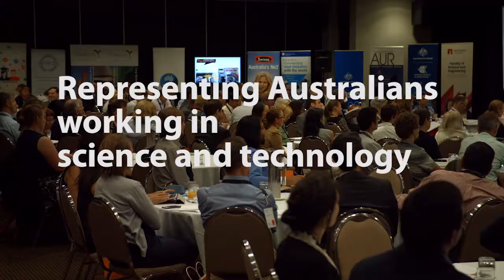Science & Technology Australia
Science & Technology Australia (STA) is Australia’s peak body in science and technology - we represent more than 70,000 Australian scientists and technologists working across all scientific disciplines.

STA is a respected and influential contributor to debate on public policy, providing a strong voice for those we represent.

Our mission is to bring together scientists, governments, industry and the broader community to advance the role, reputation and impact of science and technology across the nation.